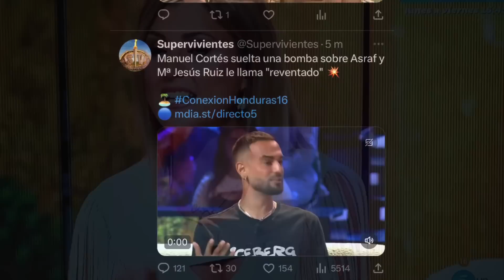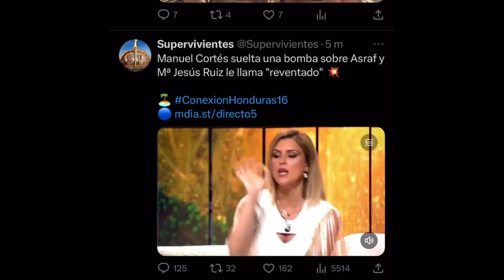💥El hijo de Raquel Bollo DESTROZADO por brutal BRONCA de M Jesús Ruiz y ABUCHEOS en Telecinco